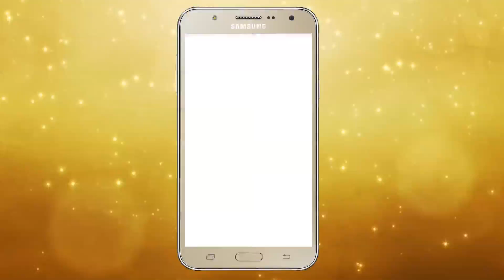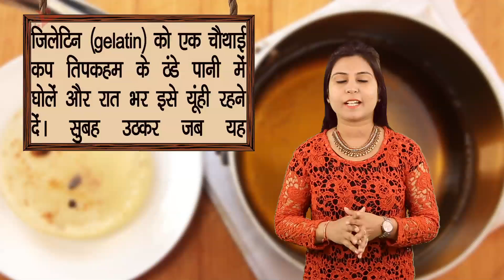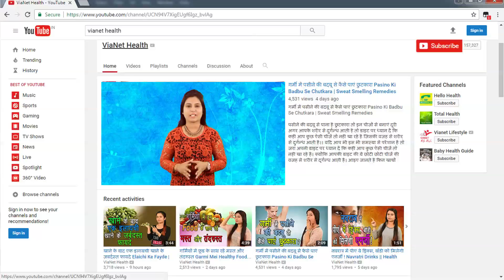1 दिन में हड्डियों का दर्द दूर करें जिलेटिन (Gelatin) से Home Remedies For Body Pain Vianet Health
1 दिन में हड्डियों का दर्द दूर करें जिलेटिन (Gelatin) से Home Remedies For Body Pain Vianet Health

अगर आप जोड़ों और हड्डियों के दर्द से परेशान हैं और सेहत की अन्य समस्याओं से भी घिरे हुए हैं, तो बिल्कुल परेशान न हों, हमारे पास इसका इलाज है। जिलेटिन (Gelatin) के प्रयोग से आप दर्द और कई तरह की समस्याओं से आजादी पा सकते हैं। जानिए जिलेटिन का प्रयोग कैसे करना है।

Watch "1 दिन में हड्डियों का दर्द दूर करें जिलेटिन (Gelatin) से Home Remedies For Body Pain Vianet Health " on our channel ViaNet Health